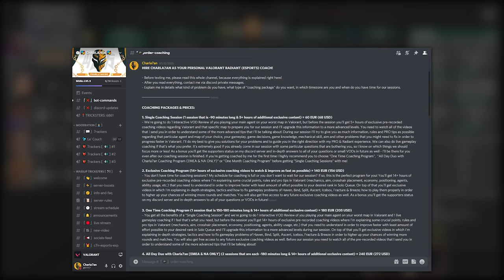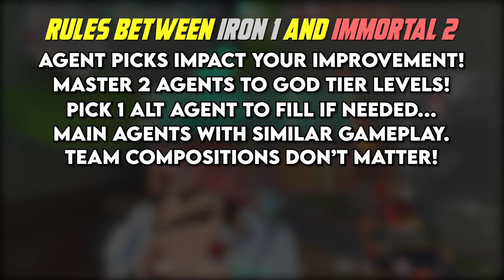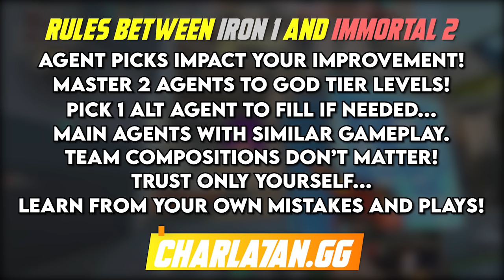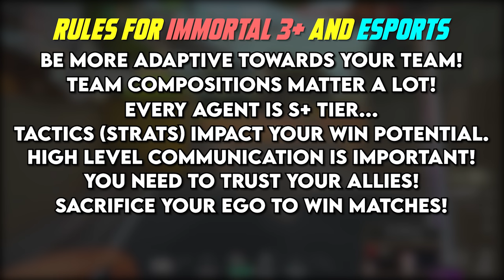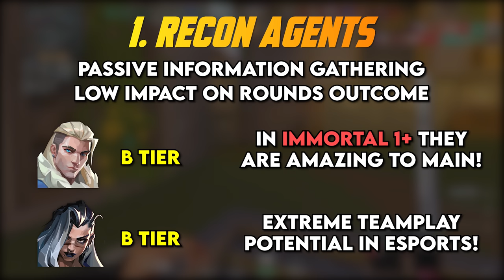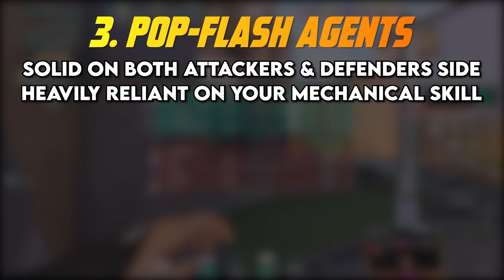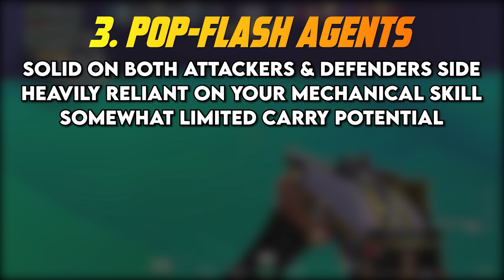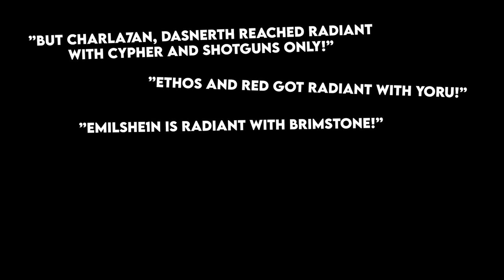How to Find Your MAIN AGENT in VALORANT! (Radiant Playstyle Guide)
⭐ Today your Radiant Coach is sharing with you The Best Valorant Agents (Ultimate Tier List) to Solo Carry in Ranked (PRO Guide to Rank Up Fast) & some Secret Tips for Faster Improvement!

🕒 VIDEO TIMESTAMPS ↴
 • 0:00 ➜ Intro
 • 0:22 ➜ Understanding your Improvement Goals (PRO Tips)
 • 2:35 ➜ Agents Impact the SPEED of your Improvement
 • 3:17 ➜ Rules for picking MAIN AGENT & Team Compositions in Every Rank (ELO)
 • 5:12 ➜ The Ultimate Agents Tier List for Ranked SoloQ Grind
 • 10:35 ➜ DON'T LISTEN TO PRO GUIDES!
 • 11:54 ➜ Important Rules to RANK UP Faster
 • 12:54 ➜ Outro